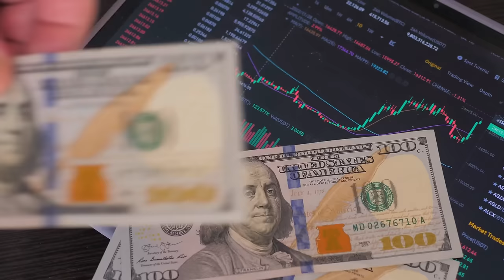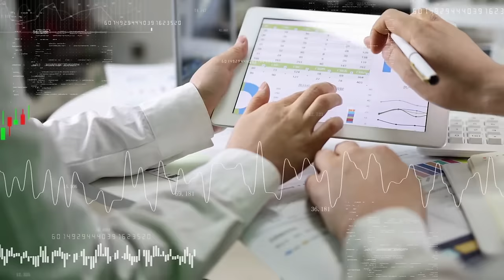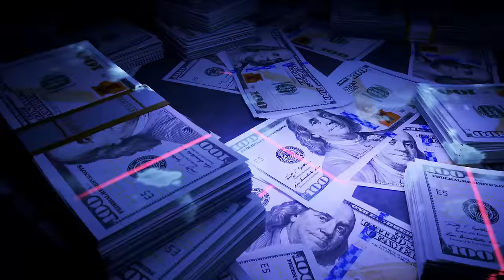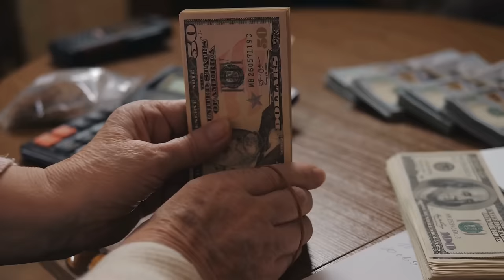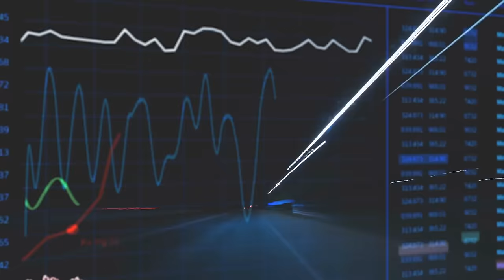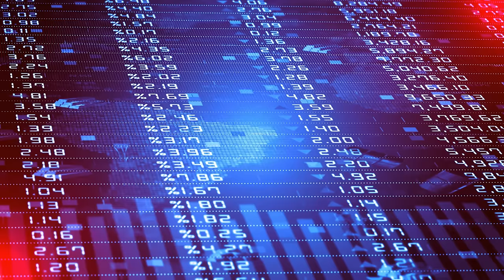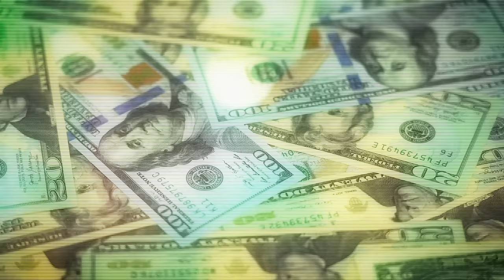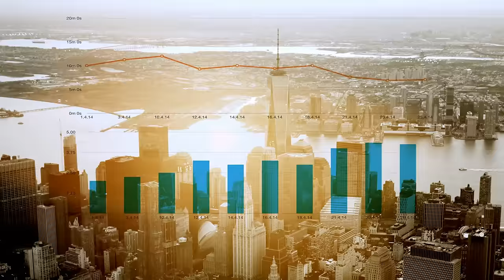2024 RETIREMENT GUARANTEED FOR STACKERS HOLDING THIS MUCH SILVER ACCORDING TO RICK RULE $2789 SPOT.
2024 RETIREMENT GUARANTEED FOR STACKERS HOLDING THIS MUCH SILVER ACCORDING TO RICK RULE $2789 SPOT.